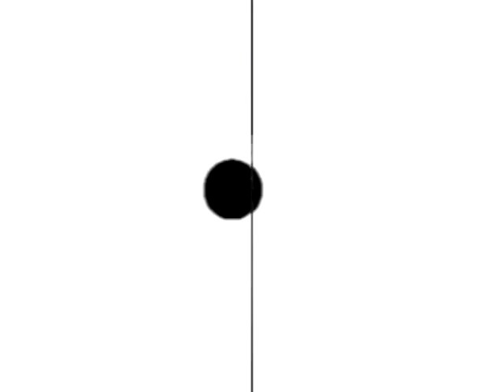АКТЁР - УЧЕНИК ПАНТОМИМЫ ВАЛЕРИЙ МАРТЫНОВ МОДРИСА ТЕНИСОНА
Обучение ведет Валерий Васильевич Мартынов — АКТЁР,РЕЖИССЁР ТЕАТРА И КИНО- мастер международного класса по воинскому искусству Юн Чун Цюань (Вин Чун), мастер Ассоциации Чинву Атлетик (Фошань, Китай), ученик вьетнамского мастера Хоан Вин Занга,

телефоны для записи на занятия:
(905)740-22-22